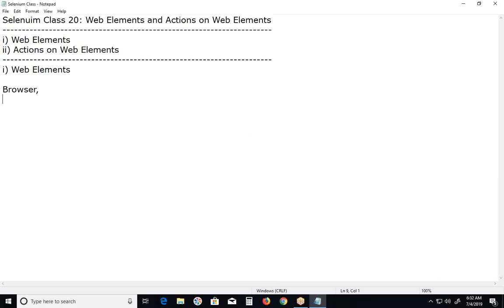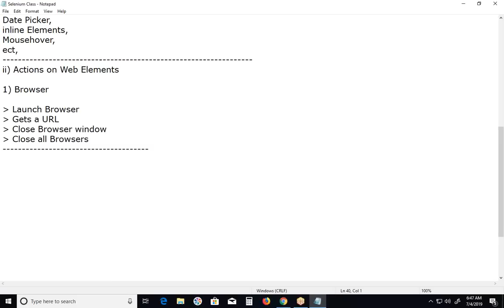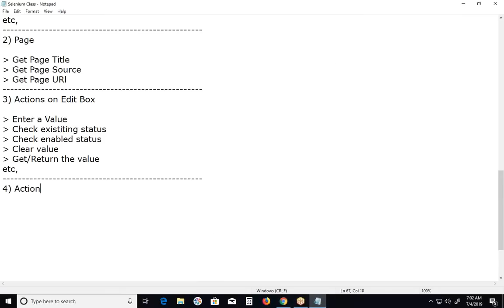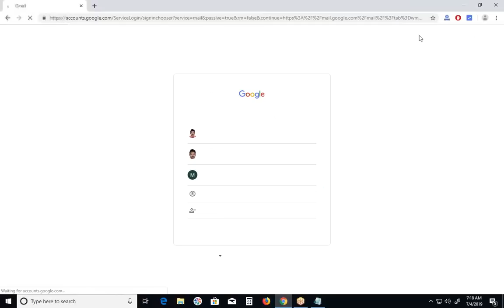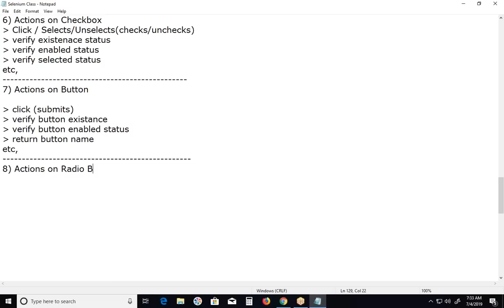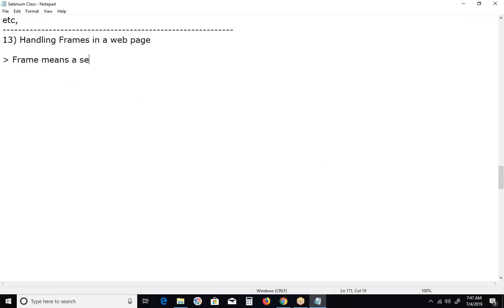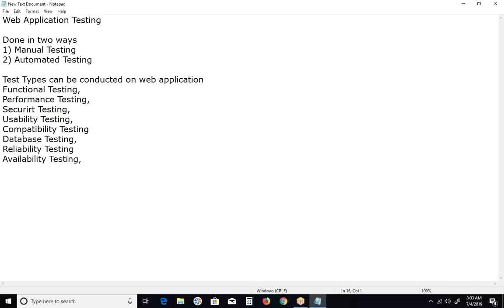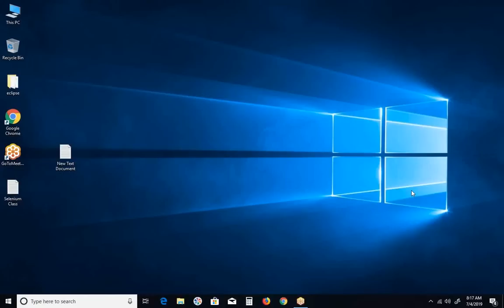Web Elements and Actions on Web Elements